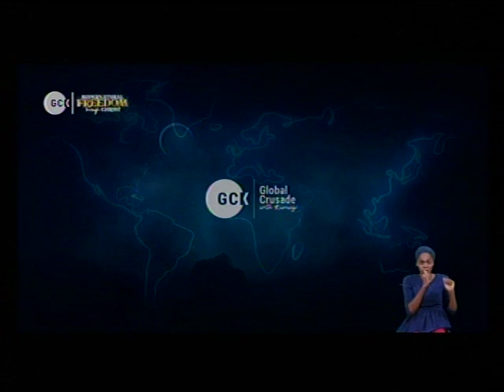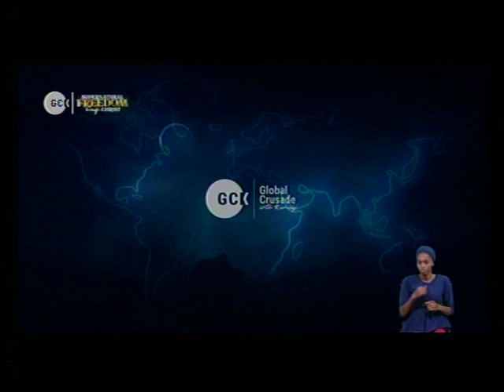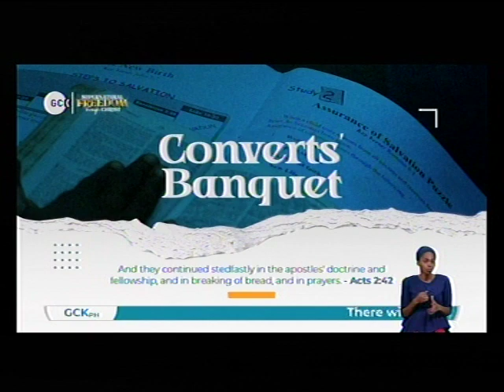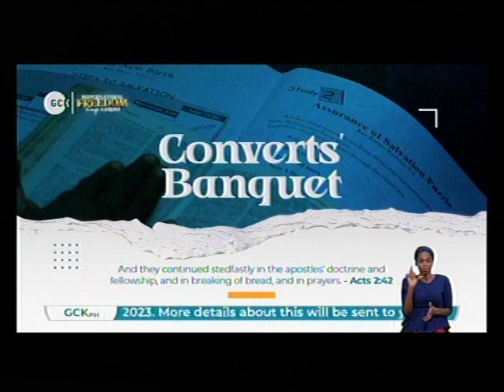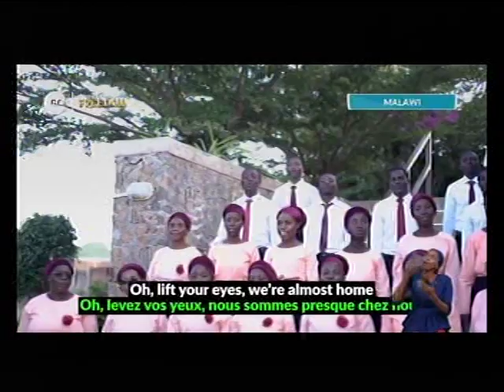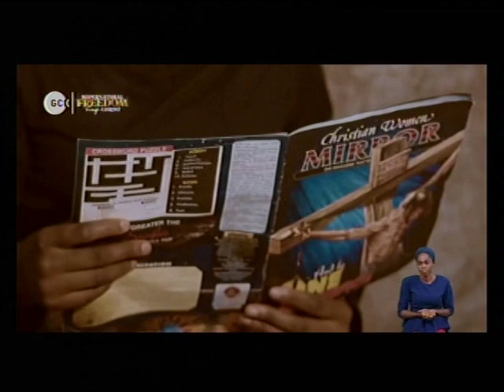DEEPER LIFE BIBLE CHURCH CHARLOTTESVILLE LIVE STREAM